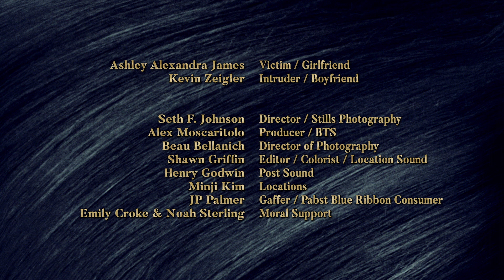Snip Snip (2018) - Micro Horror Short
Snip Snip (2018) is a micro horror short Moon Rabbit Media put together as a team building exercise.

This short was shot entirely on the Nikon D5 using the Sigma Art 24mm, 35mm, 50mm, and 85mm lenses.

Big thanks to Ashley Alexandra James & Kevin Zeigler for acting for us!

Moon Rabbit Media is a film production company with a unique vision.

My imagination is a kind of animal. So what I do is keep it alive. - Haruki Murakami